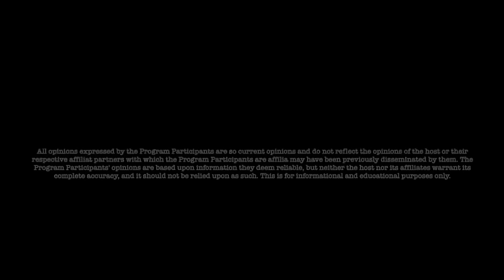Jon Dowling Interviewing Derek Johnson Regarding The Global Financial Reset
(usa only)